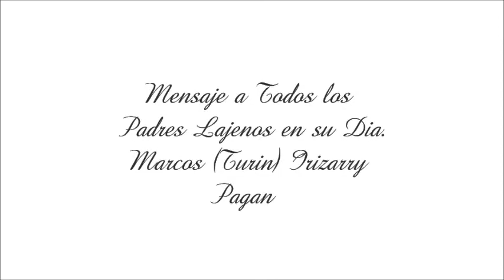MENSAJE DE PARTE DEL ALCALDE DE LAJAS A LOS PADRES 2014